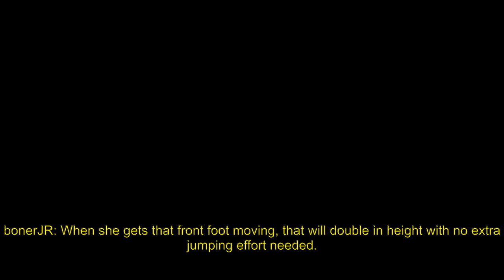Maya ollies for the first time